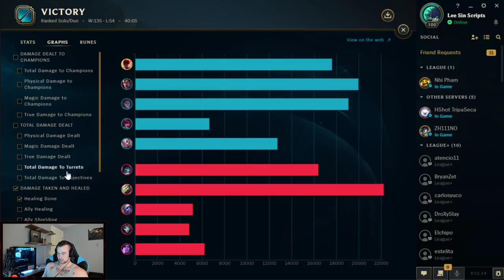HOW TO BE USEFUL LATE GAME WITH LEE SIN! (3V1 WITH EASE) - League of Legends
HOW TO BE USEFUL LATE GAME WITH LEE SIN! (3V1 WITH EASE)